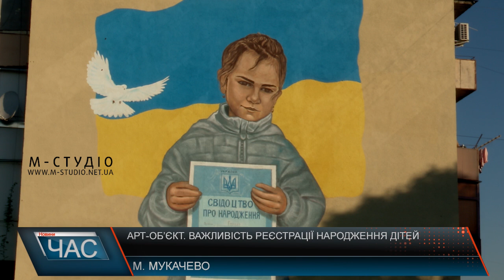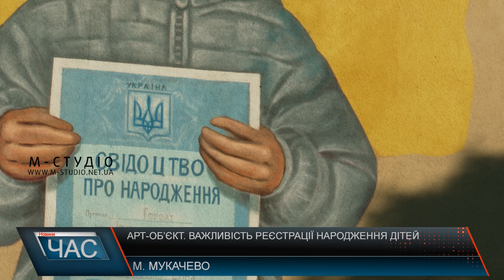Арт-об’єкт. Важливість реєстрації народження дітей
Висота майже 20 метрів, площа – 250 квадратних метрів. У Мукачеві на в’їзді до міста на багатоповерхівці на вулиці Михайла Коцюбинскього, створили новий стінопис. Тематика муралу присвячена важливій проблемі — вчасній реєстрації народження дітей. Це вже третій мурал відомого художника та засновника школи «Ром-арт» Тиберія Йонаша. До створення стінопису долучалися і учні художника. Питання пізньої реєстрації народження дітей наразі стоїть доволі гостро та потребує поширення серед населення, зазначають у міжнародному фонді “Регіон Карпат NEEKA”. Дуже важливо, щоб батьки реєстрували народження дітей впродовж встановленого законом часу, тобто одного місяця з моменту народження. Створювали мурал у декілька етапів. Художник зізнається, робота клопітка та найважча з усіх, тому що це не гладка поверхня, а шуба – фасадне покриття, матеріал наносити доволі складно. Але попри всі складнощі, результатом чоловік задоволений. Замовником муралу є Міжнародний фонд «Регіон Карпат» NEEKA UKRAINE за фінансування Агентства ООН у справах біженців.